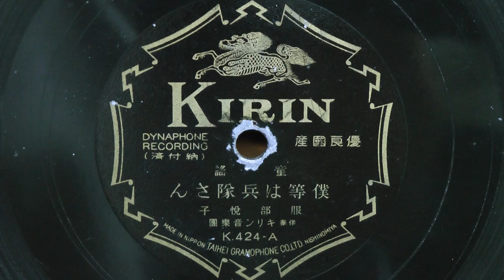僕等は兵隊さん(服部悦子)80rpm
昭和06年(1931年) KIRIN 童謡
作詞：記載無し
作曲：記載無し
歌唱：服部悦子
伴奏：キリン音楽團
K.424-A